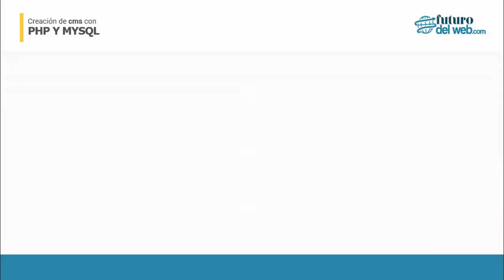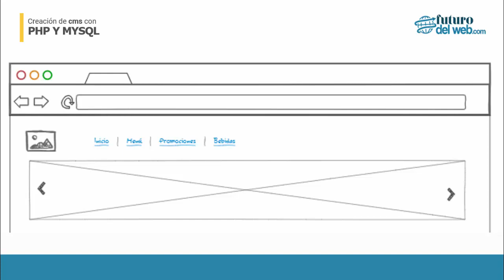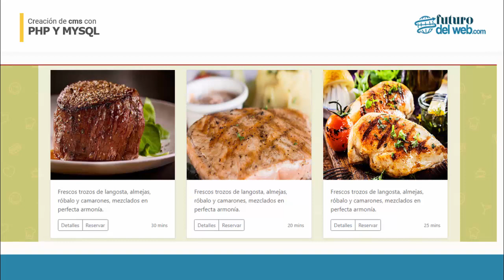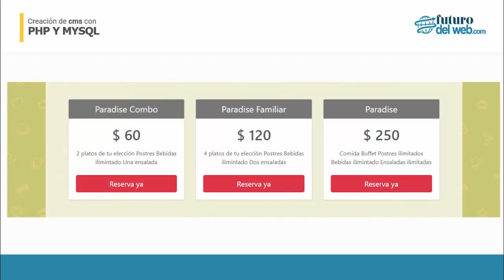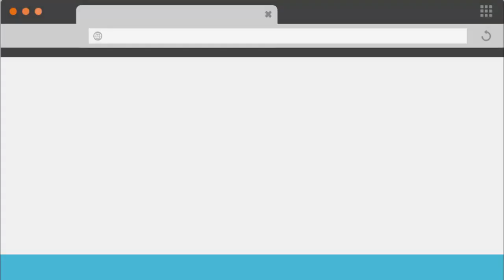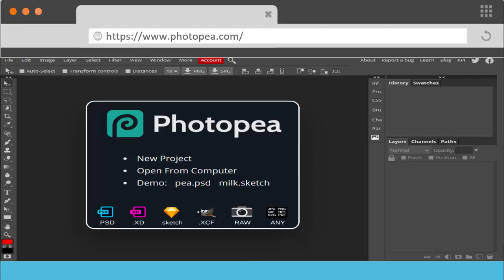Presentación de Creacion de CMS con PHP y MySQL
Conocer y comprender los conceptos, técnicas, herramientas y Programación Web, la integración de PHP como herramienta de desarrollo Web para un administrador de contenidos (CMS)